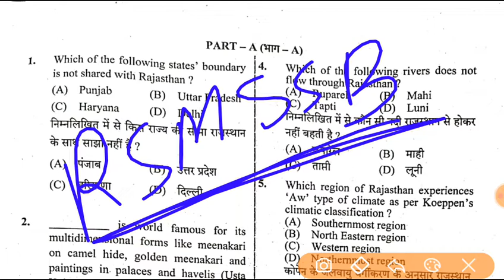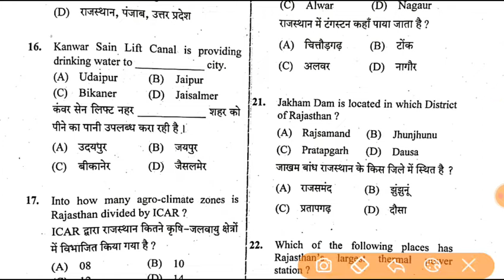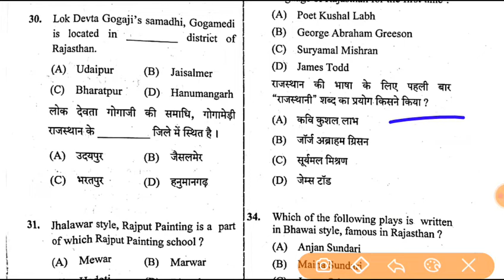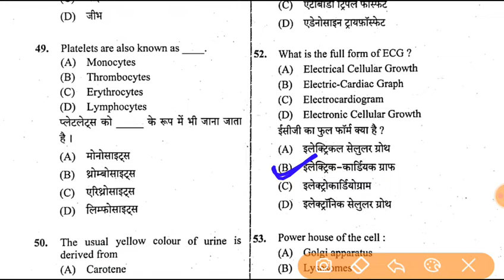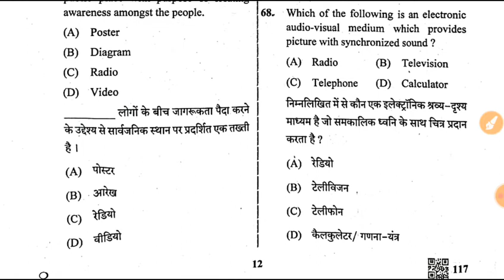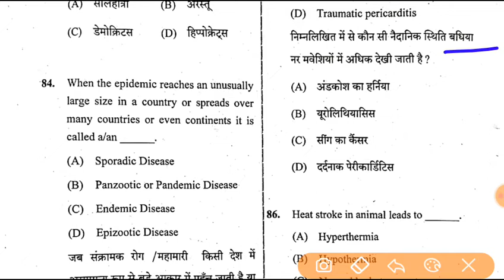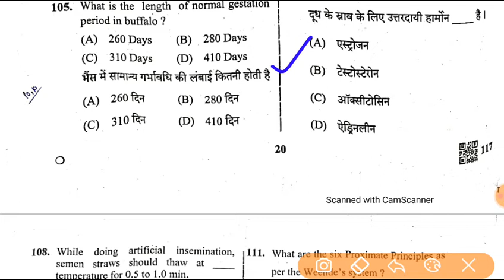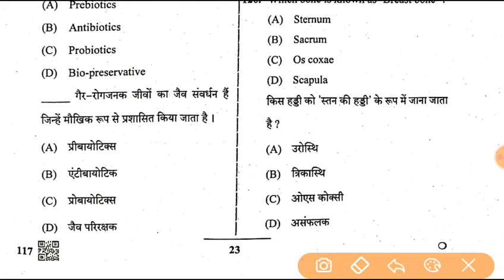राजस्थान पशुधन सहायक पेपर हल 2022/ rsmssb LSA paper answer key 2022 /pashudhan sahayak paper 2022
-Hiii friends-

*police exam
*patwari exam
*railway exam
*ssc exam
*upsc exam

🌷🌷🌷🌷🌷Thanks🌹🌹🌹🌹🌹